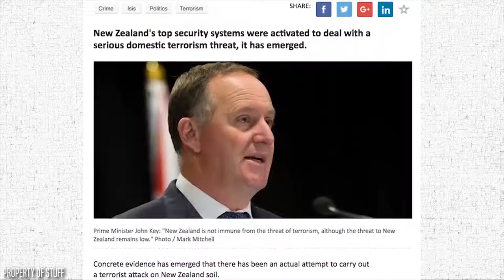James Mackey - SHOWREEL 2017